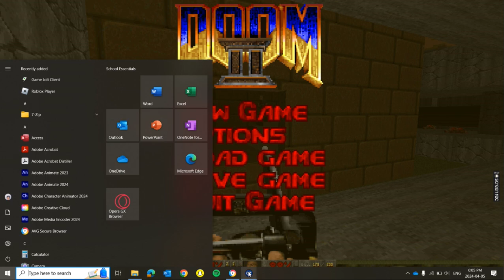Playing Brutal Doom 2 In 12 cuz i can't 15 mins - Read Des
I am playing some game called Doom 2 on my desktop cuz it's fun...

Hey. I couldn't get it's Audio because I had to fix something so then I can Get the Gameplay Music. but little me was lazy... I'll still remember you my first subscriber